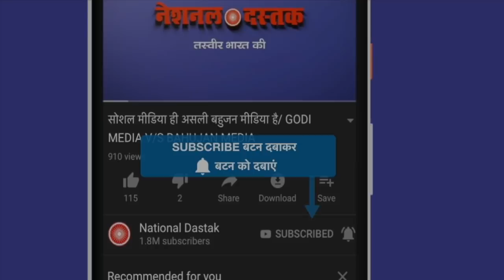अभी-अभी आई देश के लिए बड़ी खबर/BIG NEWS COMING FOR ALL